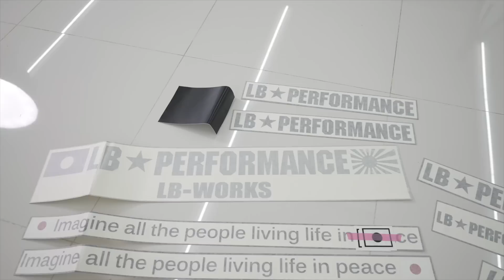Liberty Walk M4 build (2023) | Angie Mead King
￼Preparing the BMW M4 for its next stages of development. The whole goal was to get more rubber on the car for traction plus a bigger rear wing for more downforce. I decided to use the aero motion S2 wing and I hope we can get it to work together properly. With the modifications to the sway bars, lower arms, bushings, Coilovers plus power adders I hope to catch up to the Porsches on track. Anyway I hope you enjoy this Liberty Walk build on my Purple Bmw M4 manual.

Get Vossi Bop by Stormzy and over 1M + mainstream tracks License ID: wK8Ymxmq8xR

Get Lemonade by Internet Money, Gunna, Don Toliver, NAV License ID: NoxG8a7Wv3Y Get this and other songs for your next YouTube video